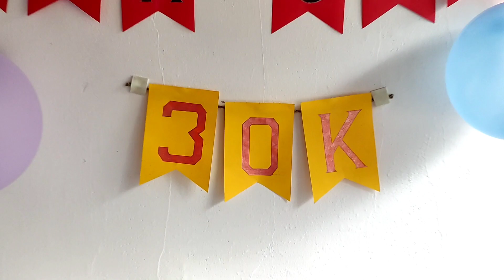Pongtok Creation 1 Year Anniversary || Ahirjume pi dun hur nang || @Pongtok hilly vlog